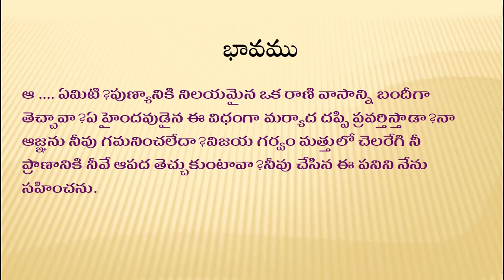మాతృభావన ఆయేమీ మొదటిపద్యం ప్రతిపదార్థం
పదవతరగతి మాతృభావన